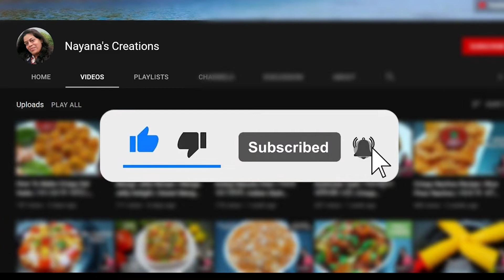Instant Poha Chivda Recipe | नमकीन पोहा चिवड़ा | How to make Poha Chivda Nayana's Creations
Nayana's Creations is a food and vlog channel where I publish various recipes and my life's adventures for you to enjoy watching at home.